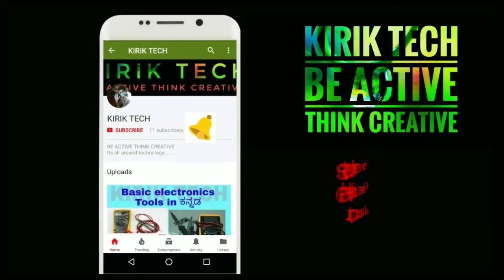What is mAh .what its indicate..4100mAh.? Efficiency of smartphone battery In Kannada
Hi guys..
In this video i talking about term "mAh" or miliAmphour..and try to explain it in easiest possible way through my native language kannada...hope you like this...if any doubt pls comment on below...
  ನಿಮ್ಮ ಯಾವುದೇ ಪ್ರಶ್ನೆಗಳಿದ್ದರೆ ಕೆಳಗೆ ಕಾಮೆಂಟ್ ಮಾಡಿ...